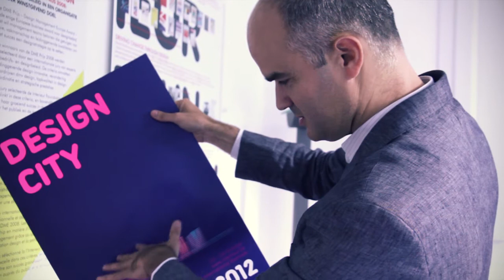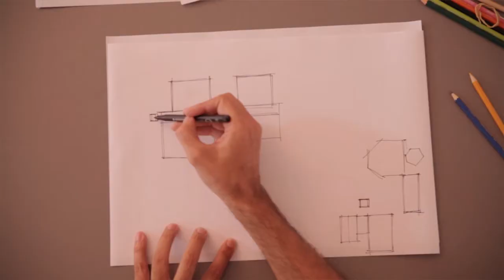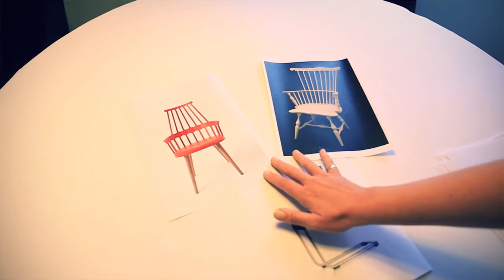Lowie Vermeersch over Interieur 12 en Kortrijk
Straks strijkt Interieur 2012 neer in Kortrijk. Voor de eerste keer in haar bestaan zal Interieur nu ook het stadscentrum inpalmen.

De designbiënnale bestaat sinds 1968 en geldt als een van de leidende beurzen van Europa. Om en bij de 90.000 bezoekers uit meer dan 50 landen komen straks naarKortrijk. Al 44 jaar lang toont de biënnale de meest recente ontwikkelingen op vlak van design en interieur. Kortrijk Xpo was telkens de thuisbasis om nieuwe producten aan een breed publiek te tonen. De beurs in Xpo krijgt wel een andere indeling, gebaseerd op het patroon van een stad, met straten en pleinen.

Stadsfestival
Onder impuls van de nieuwe voorzitter en curator, Lowie Vermeersch, wordt de formule van Interieur verder uitgebreid. Naast de klassieke beurs is het nu ook een stadsfestival.
Jonge ontwerpers, avant-garde bedrijven, scholen... zullen de kans krijgen om op plaatsen als de Budafabriek, de Budatoren, de Budascoop en het Broelmuseum hun creaties te tonen aan een ruim publiek.

Project Rooms
De verbinding tussen de beurs en de stad wordt gemaakt door zeven zogenaamde Project Rooms.
Aan zeven internationale kunstenaars, architecten en ontwerpers werd een ruimte van 60m² gegeven. Binnen die project rooms tonen zij wat volgens hen in de toekomst de essentie is van onze leefomgeving. Wat blijft volgens hen de kern van onze woonomgeving nu alles in onze samenleving razendsnel evolueert? Die project rooms worden niet alleen in Kortrijk Xpo neergepoot, maar ook op verschillende plaatsen in de stad.

Ventura interieur
Bezoekers van de beurs worden trouwens via shuttlediensten naar de stad gebracht. Aan het stuur van de taxi's zitten hogeschoolstudenten productontwerp die tijdens de korte rit hun productvoorstellen kunnen tonen aan het geïnteresseerde internationale publiek.
Maar er is meer. Voor het eerst wordt ook Ventura Interieur georganiseerd. Op verschillende locaties in de stad (verbonden via een uitgestippelde route) krijgen individuele ontwerpers, design collectieven, designorganisaties, academies en universiteiten de kans hun creaties voor te stellen aan een ruim publiek. Budafabriek fungeert daarbij als centrale uitvalsbasis. Je zal er ook terecht kunnen voor Interieur Bistro, een tijdelijk restaurant op de bovenste verdieping van de fabriek.

Voeg daarbij de komst van de Invasie (een collectief van jonge designers, ontwerpers, grafici, fotografen en kortfilmmakers), een aantal designwedstrijden en tentoonstellingen en je merkt dat Kortrijk straks weer hét centrum wordt van de creatieve wereld!

Interieur 12 loopt van 20 tot 28 oktober 2012.